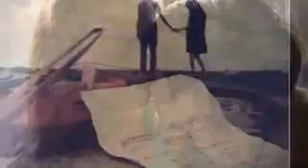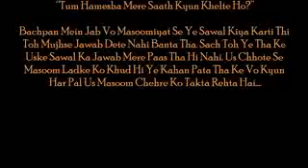Ranjan(57)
Fygf
Tuu